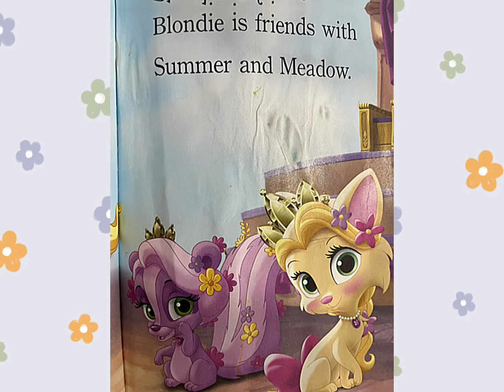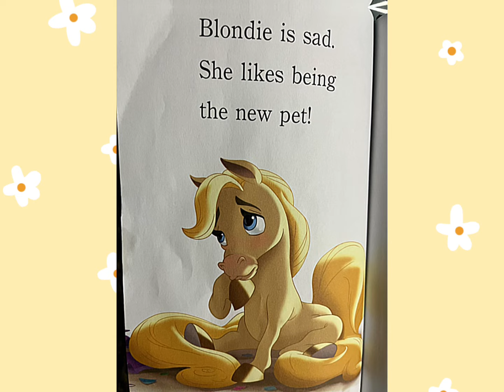Rapunzel’s perfect pony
rapunzel story
rapunzel
bedtime story
story time
story for kids
rapunzel movie
rapunzel story in english
kids story
rapunzel full story
princess story
story
story of rapunzel
rapunzel story in hindi
rapunzel songs
english story
rapunzel story fairy tale
rapunzel cartoon
rapunzel story for children
rapunzel song
rapunzel story for kids in english
kids story in english
rapunzel full movie
story in english
rapunzel series
kids bedtime story
Short story